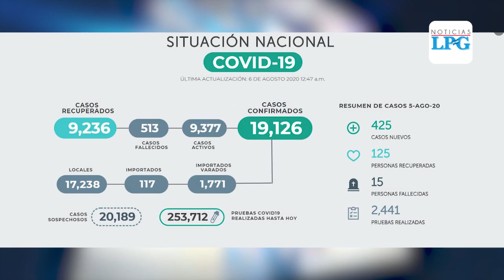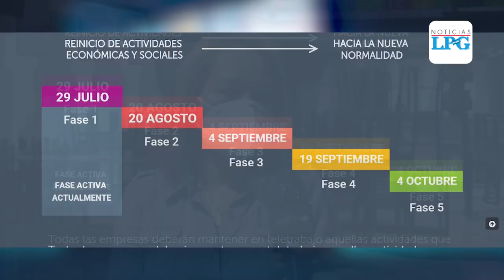Comercios se preparan para la fase 2 de la reapertura económica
Muchos comercios se preparan para la reapertura de la fase 2, previsto para el próximo 20 de agosto.

¡Visítenos!